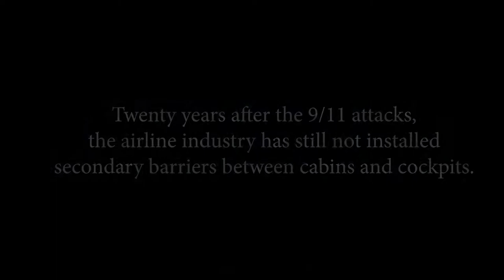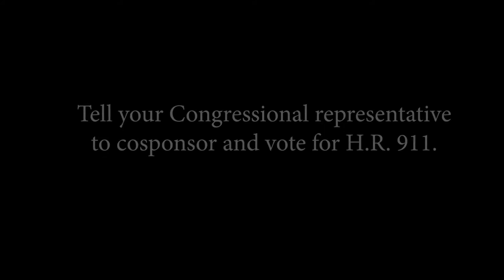Secondary Cockpit Barriers: So It Doesn't Happen Again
APA issued a press release on July 14 that urged lawmakers to include the Saracini Enhanced Aviation Act of 2021 (H.R. 911) in the infrastructure legislation Congress is now considering. H.R. 911 would mandate a secondary barrier between the cabin and cockpit door whenever the door is opened during flight.

“Secondary cockpit barriers for all commercial airliners are vital, whether they carry passengers or cargo,” APA President CA Eric Ferguson said in the press release. “If secondary cockpit barriers aren’t a vital component of our nation’s infrastructure, what is?”

Also on July 14, APA placed a full-page ad in Roll Call, a Washington publication widely read by lawmakers and their staffs. The ad features comments by Debra Burlingame, the sister of CA Charles “Chic” Burlingame, who was pilot-in-command of Flight 77 on Sept. 11, 2001, when it was hijacked and flown it into the Pentagon.

Ms. Burligame is also featured in this video.